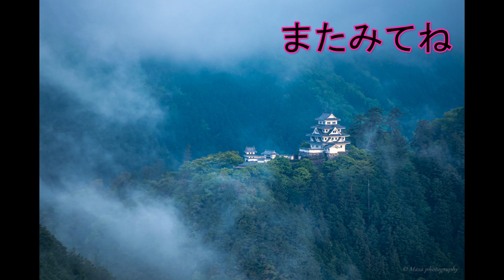POV japan Truck Driving 38 この先渋滞中、どうしよう？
続きは39をお待ちください。

運転することが好きなマサです。
トレーラー運転手の日常を撮ってます。

このチャンネルはトレーラーが運転できるってだけの、写真好きのまさの独り言チャンネルです。

沼にハマる田舎者→UCO5EqpgZ5YMrB2_tfwrvAzg

かわいいキジトラ猫、チーちゃんは、
チーを見守るチャンネル